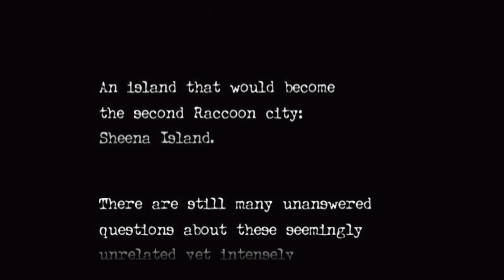Resident Evil 0 HD REMASTER Gallery 100% Cutscene Review